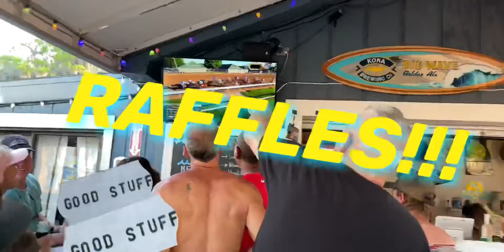Join us at Cypress Cove Marina for “The Kentucky derby￼￼ party”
Come join us for a yearly party “The Kentucky Derby” at Cypress Cove Marina and resort on May 7 in Clermont￼ Florida
Pull up your boat or drive your car￼￼, raffles and more proceeds benefit Charities across south Lake.